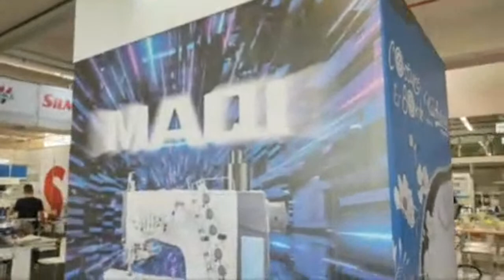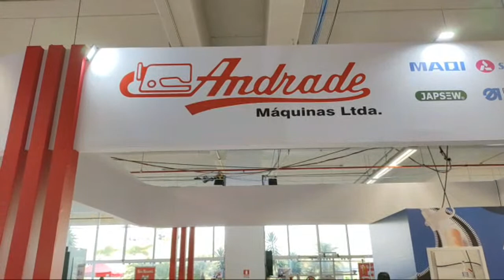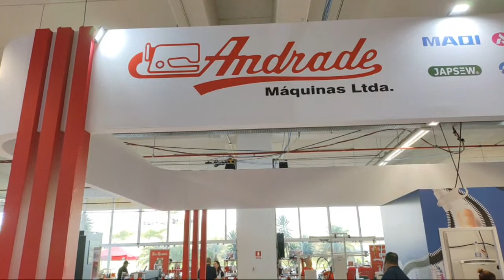Destaque de Feira Comtex 2023 , PUC GOIÂNIA do dia 26 ao dia 29 e das 15:00 as 21:00 h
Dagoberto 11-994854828